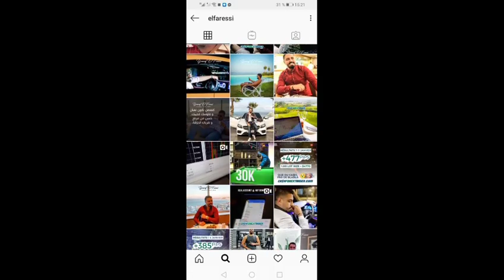كيف تربح المال بواسطة هاتفك فقط مع(CaSh Forex) Youssef Elfaressi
🔥PRIX VIP : 3300dhs ثمن للانخراط 🔥
السلام، باش الدخول معانا و تبدى تربح 💰 دخل نهاد الموقع كنشرح هاد الفوركس و كيفاش دخل معانا
Pour rejoindre mon équipe et commencer à  gagner 💰rejoignez-nous ici
DESCRIPTION

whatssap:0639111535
الفئة
ترفيه